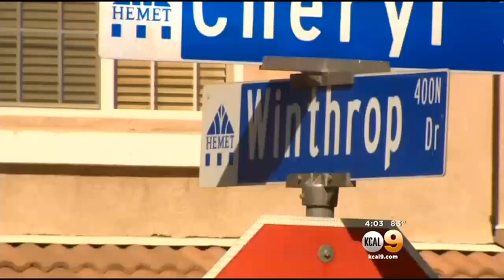Father, Son Stabbed To Death In Hemet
Police Thursday were investigating the murder of a 12-year-old boy and a 44-year-old man at a Riverside County home.  Police received 911 calls from neighbors around 11:30 p.m. Wednesday about two people that appeared to be dead inside a residence in the 400 block of Winthrop Drive in Hemet, Lt. Dean Evans said.
A family member who found the bodies told KCAL9’s Tom Wait that the victims were her older brother and his son — both were stabbed multiple times.  The victims were identified as Deon Boyd and Deon Jr., Wait reported. Both of the victims were reported dead at the scene.  “At this point it appears that the attack was not random and the suspect may be known to the victims,” Lt. Evans said.  Around 10:30 a.m. Thursday, authorities pulled over a car on Simpson Road at Shady Tree Lane in Hemet. An officer said the occupant of the vehicle was acting suspiciously.   Officials said the vehicle was reported stolen Thursday morning and was registered to the home where the murders occurred.  The driver — who also lived at the residence — was arrested.  According to Hemet Police, Officer M. Gomez conducted a traffic stop  on the vehicle in the 28500 block of Shady Tree Lane, about 14 miles away from the scene of the double homicide.  The driver and murder suspect was identified as Quilik Lamont Walton, who turned 23 last week.
Boyd’s family said Walton had a history of mental issues. Police said they found evidence in the car that will link him to the homicides.  The victim’s sister and aunt told Wait her brother was a loving man who cared deeply for his son.  Family also told Wait that Walton was Boyd’s stepson.  Tom Wait reports.